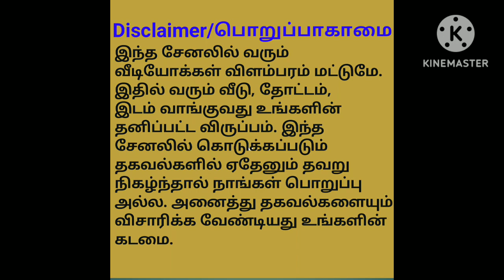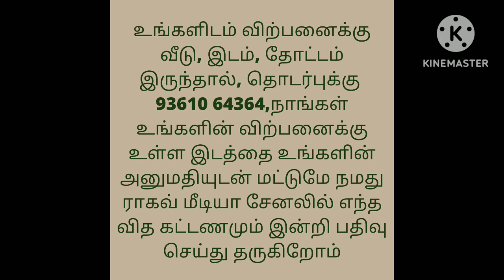16 லட்சம் மட்டுமே/வீடு விற்பனைக்கு/Very Low Budget House For Sale/Ragav Media Real Estate Properties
Very low budget house direct owner
Totally 1269 sq feet House for sale.

house design#3850x90
house design#
19architecturesmall
ToursReal Estate
money in real estateluxury
developmentlife of a real estate